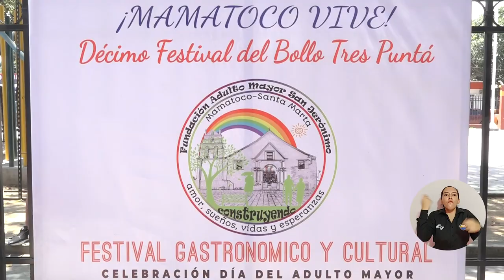UNIMAGDALENA apoya la conservación del ‘bollo tres puntá’, insignia mamatoquera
Durante la realización del Décimo Festival del ‘Bollo tres puntá’ en el barrio Mamatoco del Distrito de Santa Marta, el Doctor Pablo Vera Salazar, Rector de la Universidad del Magdalena, participó en un conversatorio donde plasmó la iniciativa de registrar el producto gastronómico con denominación de origen para conservar su esencia y proceso, y ensalzar la tenacidad de las matronas que tradicionalmente han mantenido esta riqueza culinaria. ¿Ya conoces el bollo? ¡Mira el video!